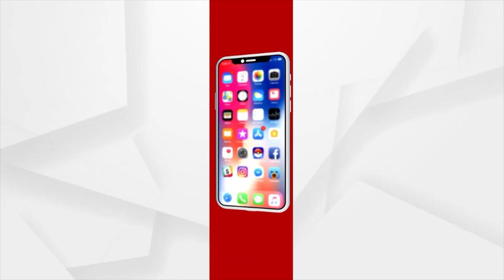Puri| Orissa HC Issues Instructions For Smooth Darshan At Alarnath Temple